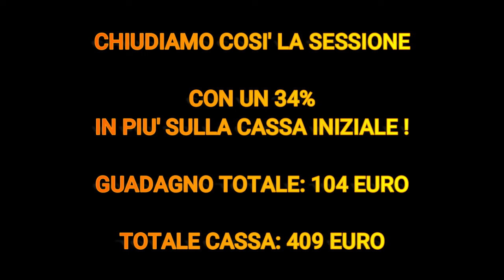vinci sul quadrato - nuova sessione - 104€ 💲💲in 8 minuti ✅🍻✅🍻✅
vinci sul quadrato - nuova sessione

nuova sessione su G.D della strategia gratis "vinci sul quadrato!"
 by systemroulette

durata sessione: 8 minuti

cassa iniziale: 305€

vincita: 104€

34% in piu' della cassa iniziale!

totale cassa: 409€

per ottenere i sistemi by "systemroulette" da te scelti.